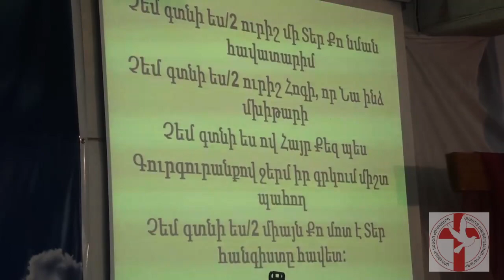Ուզում եմ Քեզ նմանվել Հիսուս (Վաչե և Տանյա)